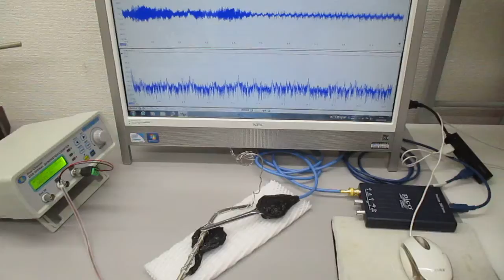オリジナル超音波実験（新しい超音波伝搬用具を利用した超音波制御技術）